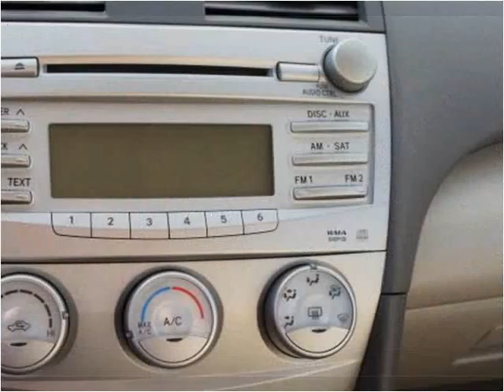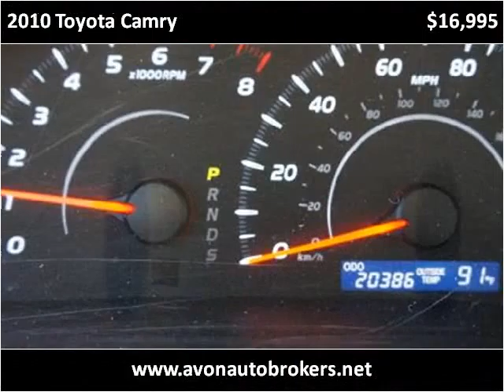2010 Toyota Camry Used Cars Brockton MA